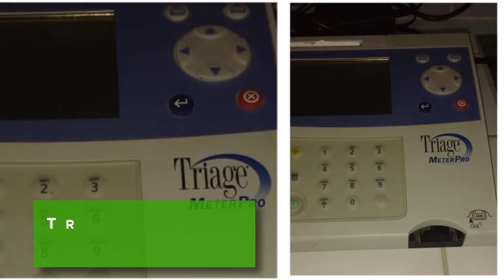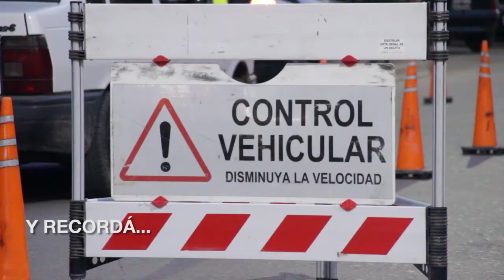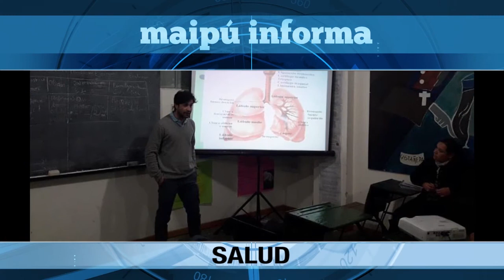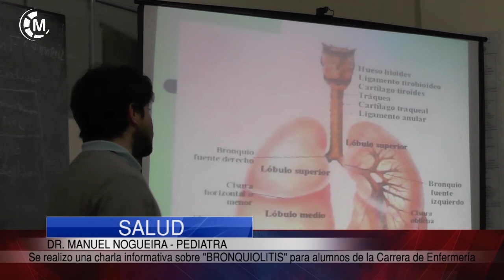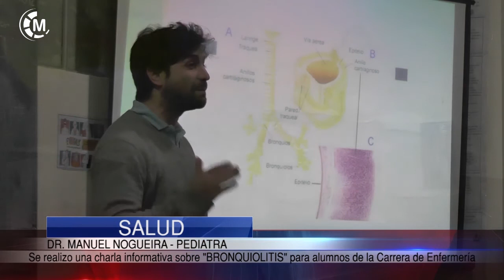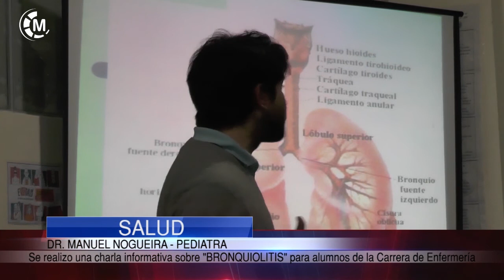Maipu Informa EDICION 1245